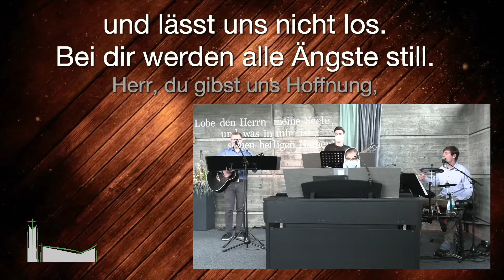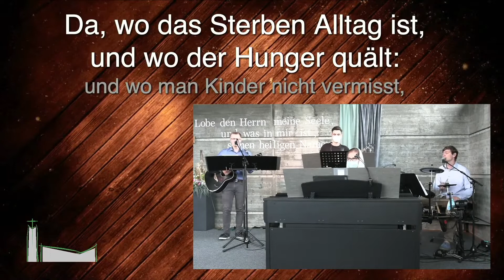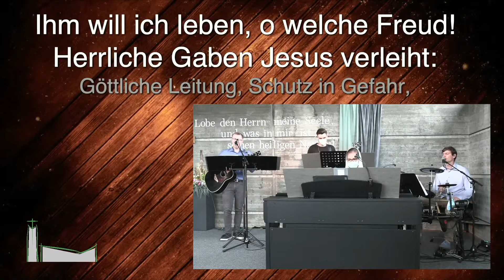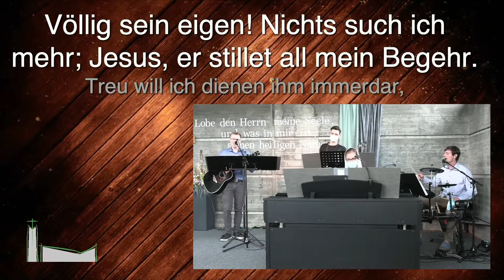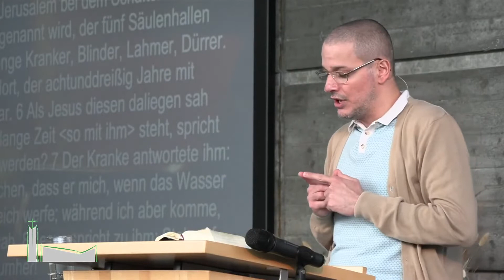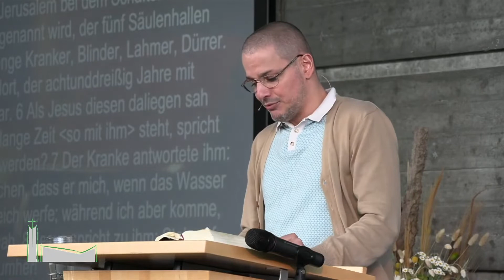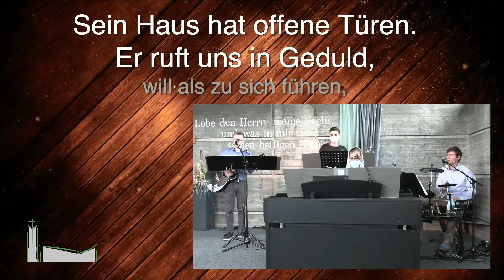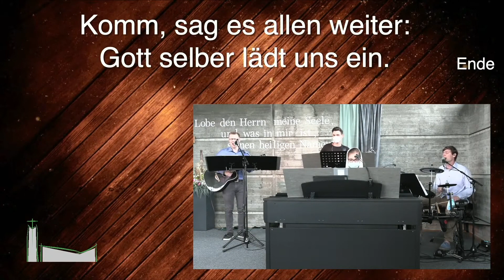Steh auf und geh! | Giovanni Pellettieri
Predigt über die Bibelstelle Johannes 5,1 - 16 von Giovanni Pellettieri. Der Titel der Predigt ist "Steh auf und geh!".

Weitere Predigten können auf diesem Kanal gefunden werden oder auf der Homepage
Unter der Homepage können zudem die verschiedenen Termine gefunden werden und vieles mehr.

00:00 Intro
00:31 Lied: Herr du gibst uns Hoffnung
03:55 Lied: Da wo man ohne Hoffnung lebt
07:56 Lied: Seliges Wissen
10:52 Predigt: Steh auf und geh
52:04 Lied: Komm, sag es allen weiter
54:41 Outro